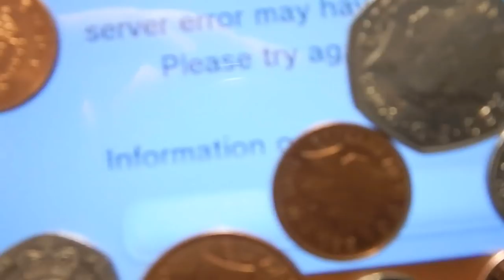E3 Begins- Downloading Smash DLC!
Live video of me downloading the Smash Bros DLC! You won't believe what happens next!

RE-UPLOADED BECAUSE I FORGOT THE LAST SCENE IN A RUSH!

WHOOPS!